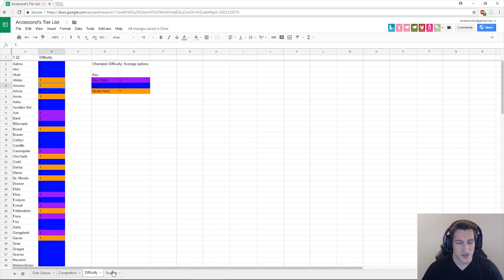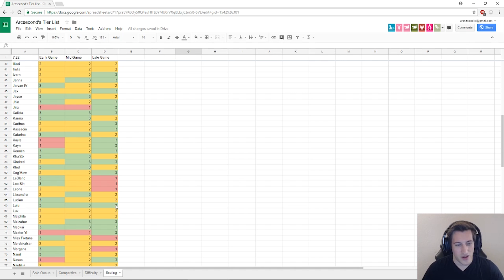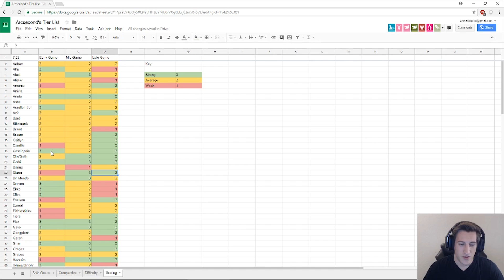Season 8 Tier List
Updated and added information to the tier list

Song: Andreas B. - Miracle